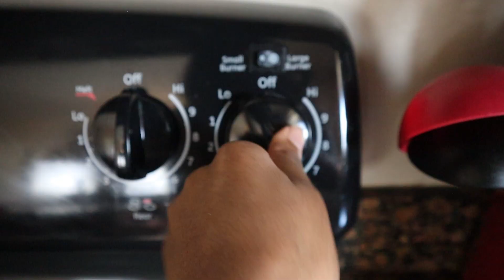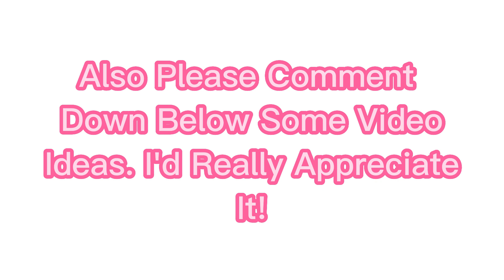What I Eat In A Day In The Summer!